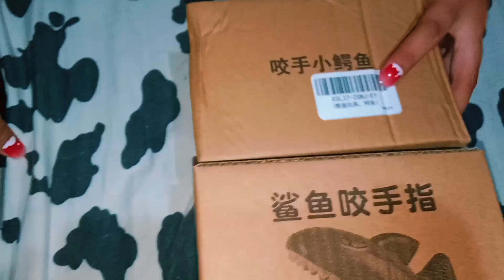"UNBOXING TOYS ANIMALS,VEGETABLES AND FRUITS TOYS" //@BorjaJudith